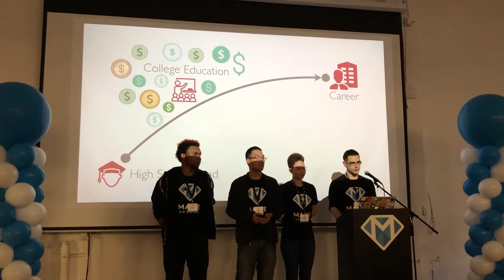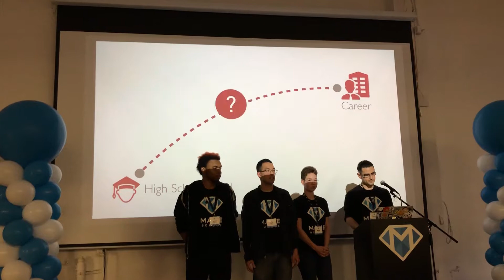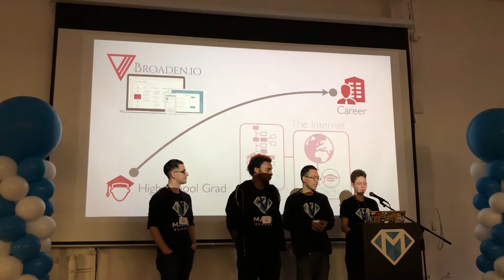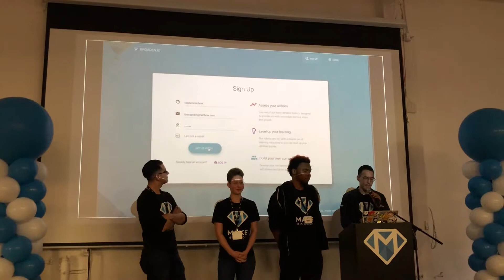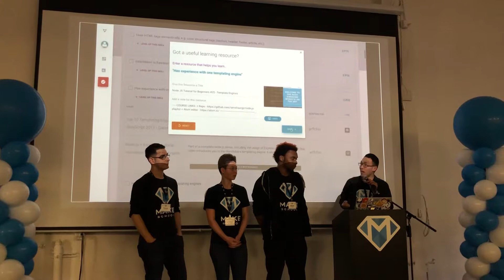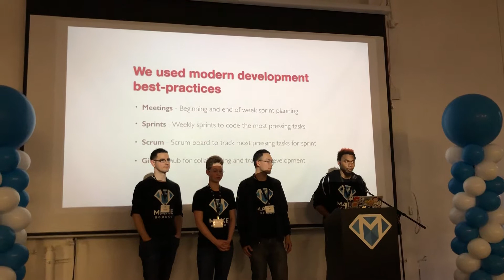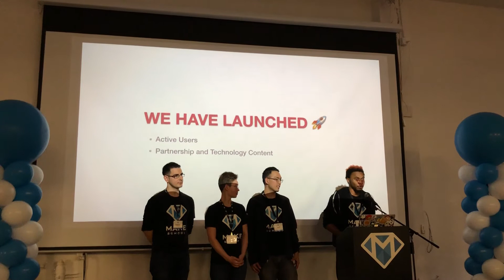Broaden.io Pitch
Broaden.io - Product pitch.  Make School's spring demo night product pitches.